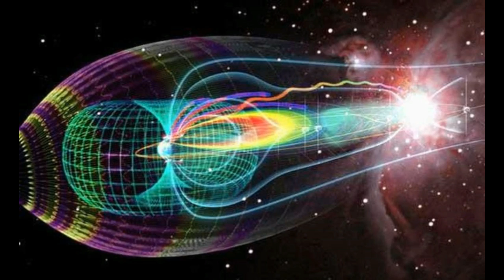பூமியை சுற்றி அதிகரித்து வரும் விண்வெளிக்குப்பை...??? | 5 Min வீடியோஸ்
பூமியை சுற்றி அதிகரித்து வரும் விண்வெளிக்குப்பை.